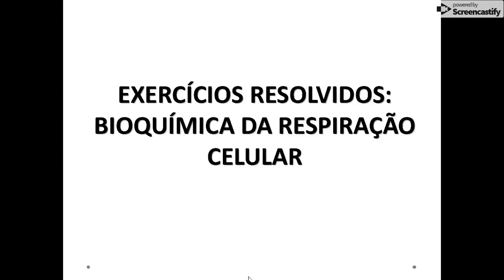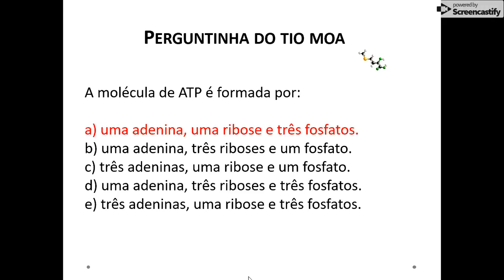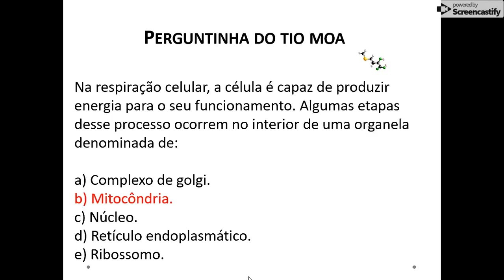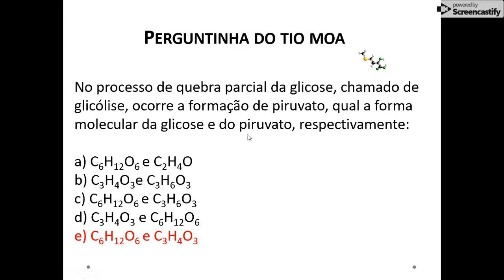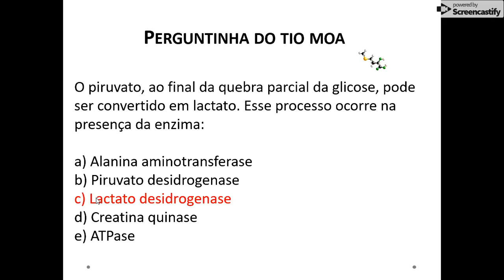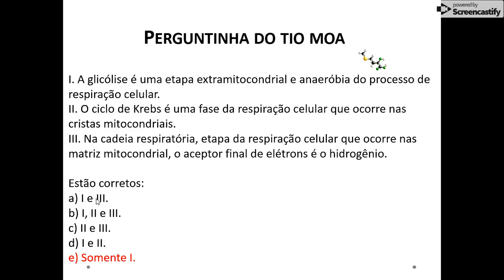Exercícios resolvidos: respiração celular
EXERCÍCIOS RESOLVIDOS

Nesse vídeo vocês encontram questões resolvidas e discutidas sobre respiração celular:

São perguntas simples que podem auxiliar você a melhor se preparar para uma avaliação.

Atentem-se de como as questões são formuladas e como elas podem confundir e induzir ao erro.